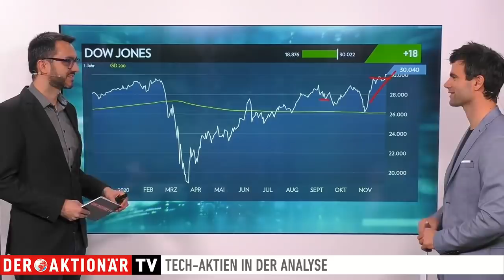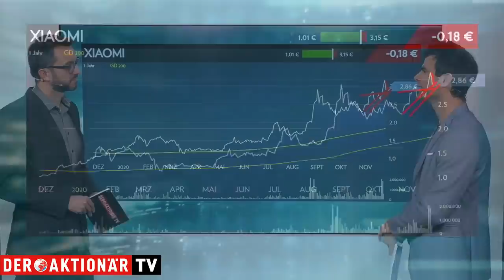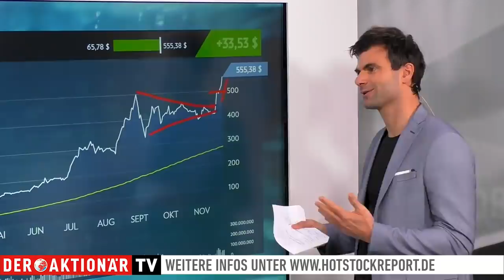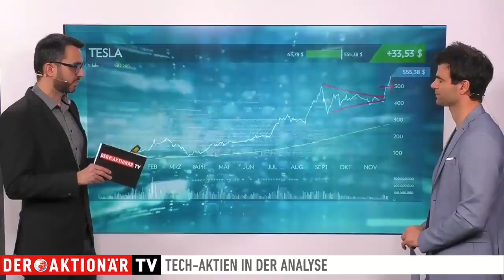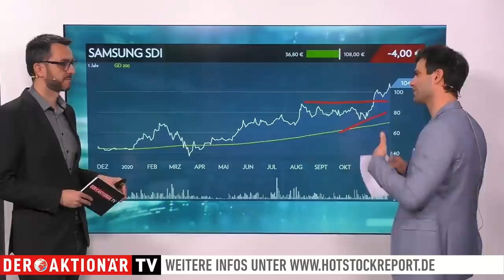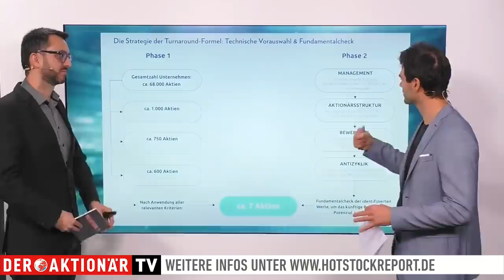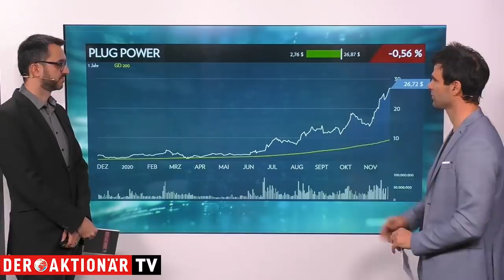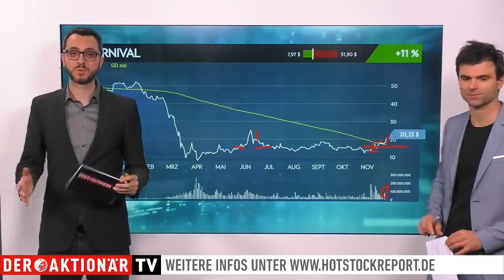Söllners HotStockReport: "Heilige Marke": Nio, Tesla, Plug Power, Xiaomi, Samsung SDI, Carnival